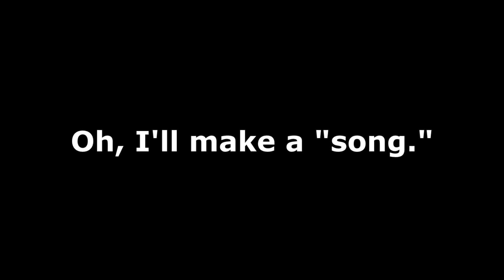Playing League of Legends Seriously (#4)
The best highlights ever.